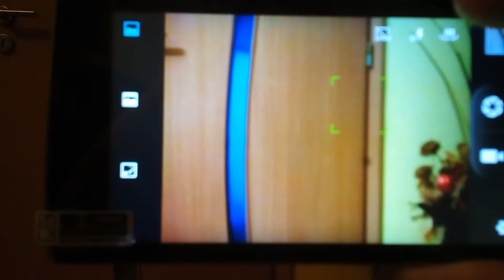Faulty pixel in camera and not focusing ele g4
Problem in camera elephone g4